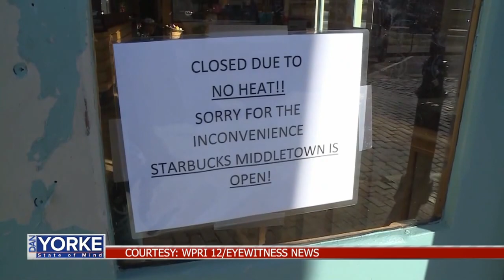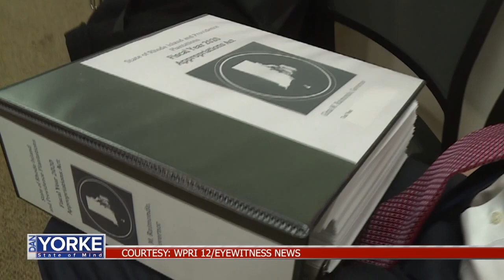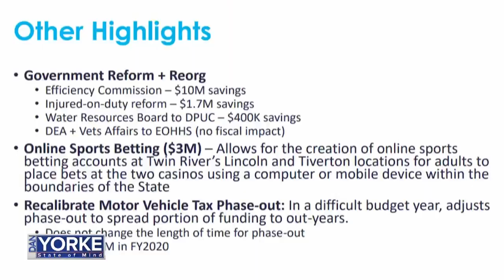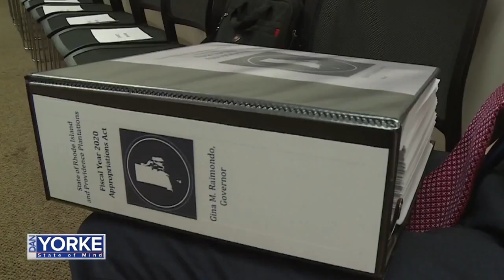1/23: Johnston Mayor Joe Polisena talks proposal to legalize recreational marijuana on State of Mind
Johnston Mayor Joe Polisena talks proposal to legalize recreational marijuana on State of Mind